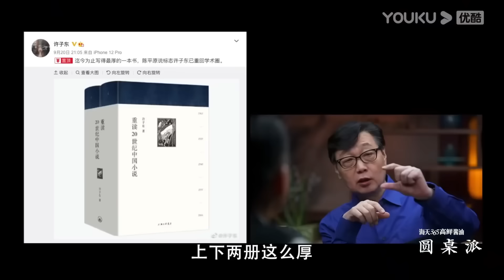歐美早就躺平，只有中國人在卷？以内卷爲榮真的很愚蠢！talkshow